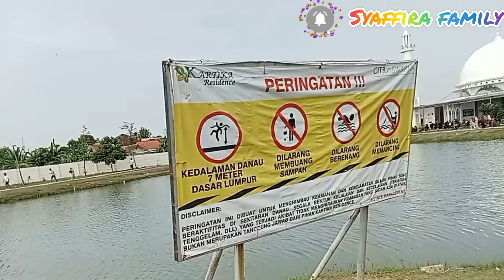Jalan Santai Di Masjid Jami' Kartika ‼️Goreng Tempe Bacem, Ayam Bacem Dan Sambel